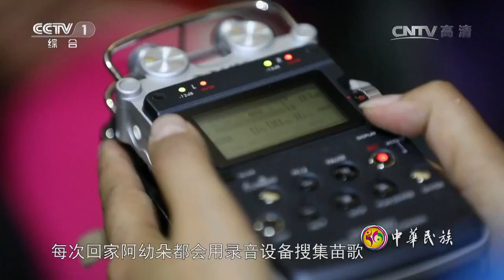20170213 中华民族 相约芦笙会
【《中华民族》介绍】《中华民族》栏目是中央电视台与国家民委共同主办，由中央电视台社会专题部于1996年12月推出的专门报道中国少数民族的专题类栏目。以介绍中国西部的地域、人文环境，反映各民族人民的传统习俗和文化传承，表现各民族同胞的精神面貌为主要内容。